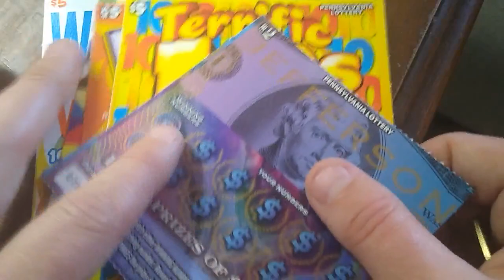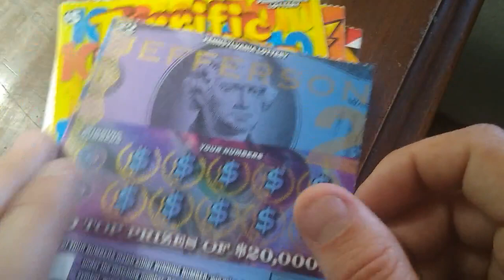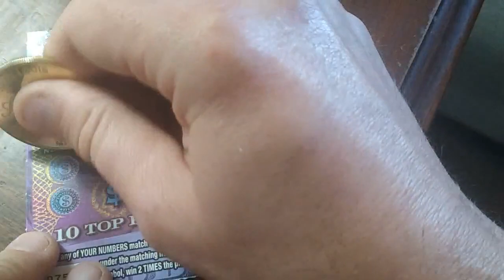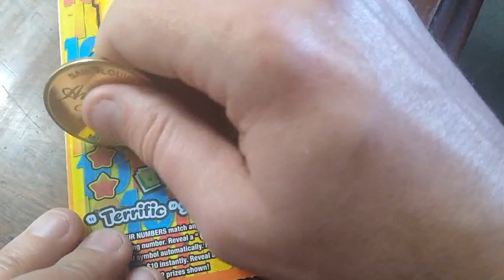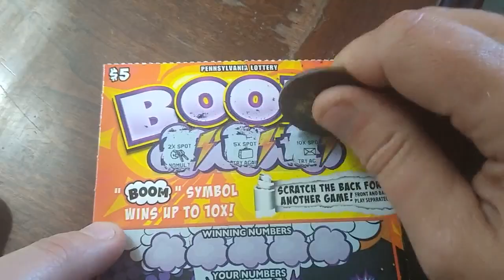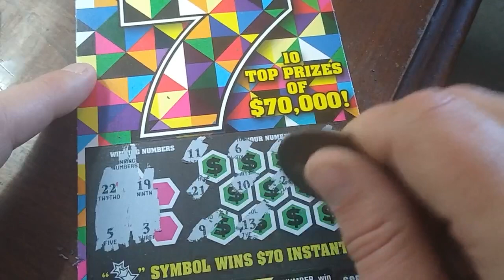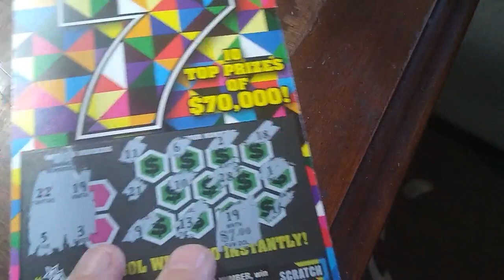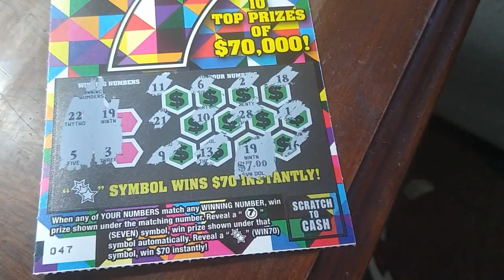💌🎈🎉FUN MAIL FROM PENNSYLVANIA 💌🎈🎉